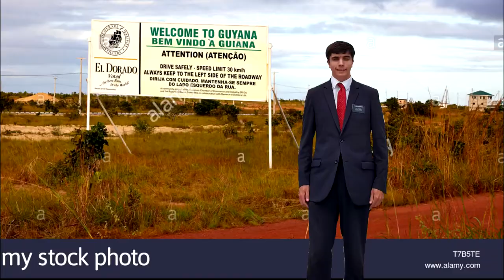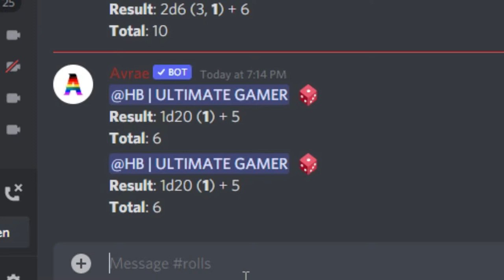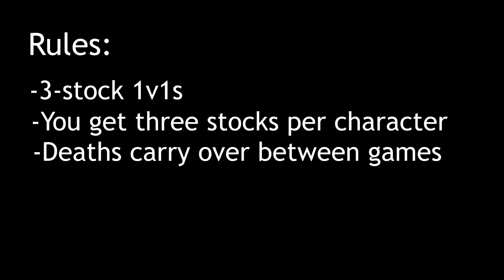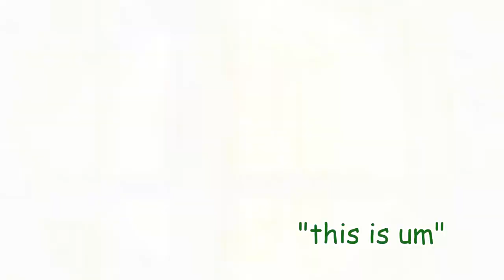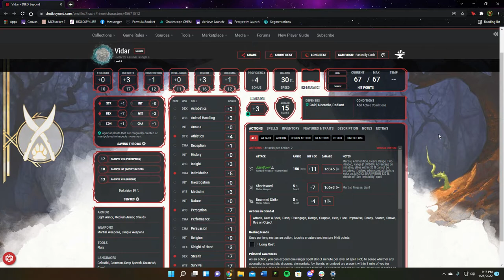Highlight Reel 40: The Spike's Not Home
THIS IS A LONG REEL but it is a good one. there is much to see in terms of valorant. also some other gmes. also new intro.

Songs Used, In Order:
Battle (World 2) from Miitopia
Battle! (Clan Warden) from Pokemon: Legends Arceus
Losing Results from MarioKart Wii
Masked Dedede from Kirby Triple Deluxe
Break Free by Ariana Grande ft. Zedd
Poke Floats from SSBM
In The Final from Bowser's Inside Story
Mob Smash from SSBU
Truck from Overcooked

CHAPTERS:
0:00 Intro
1:01 Tricky Towers
7:04 D&D
7:27 Borderlands 3
7:46 Valorant: Beginnings
11:04 Valorant: p a i n
12:18 Valorant: Pay to Win
13:35 Valorant: Sean Breaks Free
17:18 Valorant: More Valorant
22:19 Valorant: Cataclysmic Finale
23:39 Rivals of Aether
24:40 SSBU
30:21 Duck Game
32:32 Die